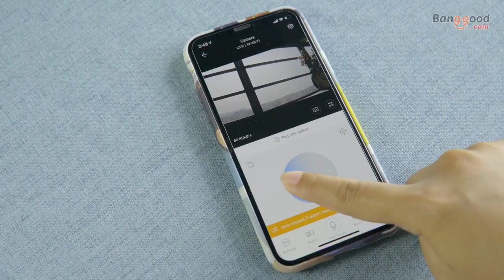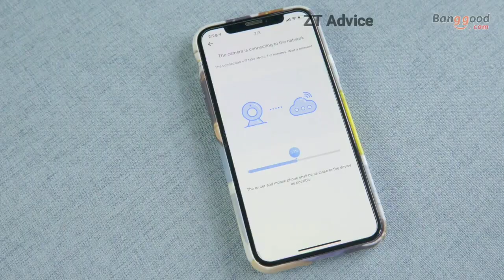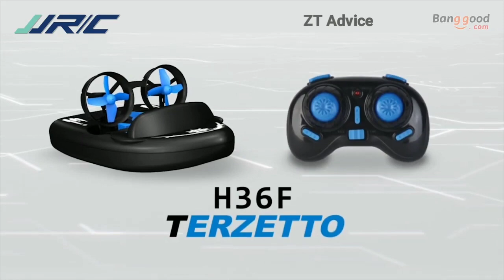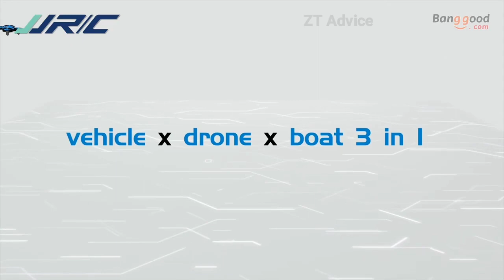👉World's smallest drone 360 degree rotate !! 3 amazing gadget in India (₹200)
Dosto agar aap logo ko ya gajat Pasand aa jata hai tu yaar please is video ko like karo share karo Apne dost logo ko aur agar aap gudget Lena chahte ho to aap is link par click Karke Le sakte ho...

Thanks,

No1 : JET JET ULTRA DRONE No2 : SKEYE NANO DRONE (WITH CAMERA) No3 : WALLTE DRONE

More Drone
1:KUSOII Drone with Camera Live Video FHD 1080p [RS $109]
 2 ; Holy Stone HS160 Shadow FPV RC Drone with 720P HD Wi-Fi Camera Live Video Feed 2.4GHz 6-Axis Gyro Quadcopter [Price: $89.99 ]
 3: YJYdada 2.4G Altitude Hold HD Camera Quadcopter RC Drone Wifi FPV Live Helicopter Hover [Price: $48.72 Color: Red]

 Holy Stone HS220 FPV RC Quadcopter Drone with Camera Live Video, WiFi APP Control, Altitude Hold, Headless Mode, One Key Take Off/Landing, 3D Flips, Foldable Arms,Wing and Folding Flight Modes Price: $94.99]

4; ScharkSpark Drone Guard for Beginners, Drone with Camera Live Video, Portable RC Quadcopter with 2 Batteries, 2.4G 6-Axis Headless Mode Altitude One Key Return 3D Flips and Rolls Toys [Price: $64.99]

5: SYMA X5C 4 Channel 2.4GHz RC Explorers Quad Copter w/ Camera

[Price: $35.34 ]

6: Holy Stone HS200 FPV RC Drone with HD Wifi Camera [Price: $99.99 ]

 7: Foldable Mini RC drone [Price: $49.99]
8 ; TEMI AG-01 RC Drone [Price: $39]
9;X165 4CH 2.4G Mini Drone 3D Rolling
 Headless[ Price: $10.25]
 10 : Donsinn RC Drone, Low/High Speed [Price: $19]

Thanks...